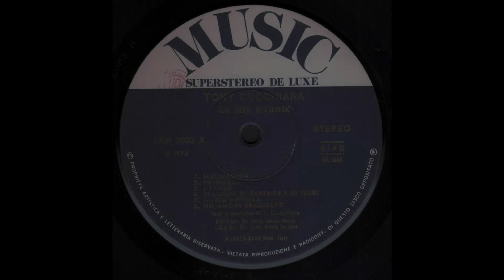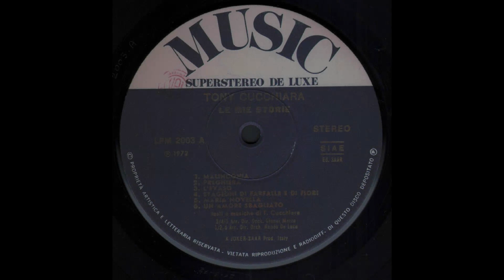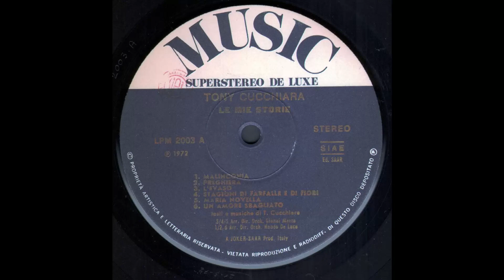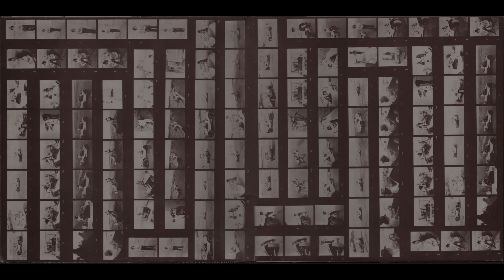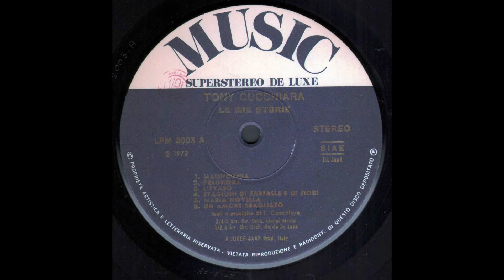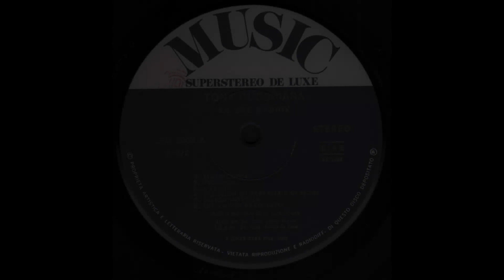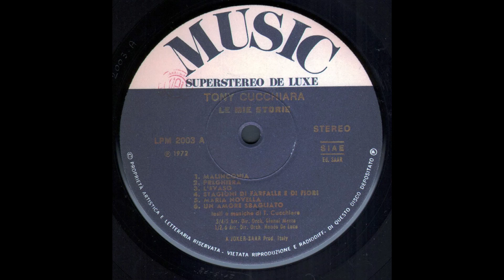- TONY CUCCHIARA - LE MIE STORIE - ( - MUSIC LPM 2003 – 1972 - ) – FULL ALBUM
Tony Cucchiara, pseudonimo di Salvatore Cucchiara (Agrigento, 30 ottobre 1937 – Roma, 2 maggio 2018), è stato un cantautore, attore e autore televisivo italiano.
Dopo aver studiato musica, nel 1955 inizia ad esibirsi in alcuni spettacoli goliardici; nel 1956 debutta alla radio, nella trasmissione La famiglia dell'anno, mentre l'anno dopo partecipa al varietà televisivo Voci e volti della fortuna, legato alla Lotteria di Capodanno.
Inizia ad incidere i primi 45 giri per la Vis Radio, etichetta napoletana.
Scritturato nel 1960 dalla Rai, si trasferisce a Milano, dove fa amicizia con un altro giovane siciliano emigrato, Pippo Baudo, e dove lavora con molte grandi orchestre come quelle di Piero Umiliani e di Pippo Barzizza, e dove ottiene un contratto discografico con la Sprint, casa satellite della Durium.
È ospite fisso nel 1961 del programma Il fico d'India, realizzato da Baudo insieme a Enzo Consoli.
Dopo alcune canzoni di scarso successo, come Lorelyn' e Lucienne, nel 1962 raggiunge la vasta popolarità con Annalisa, che diventa anche sigla della trasmissione televisiva Alta pressione (con la regia di Enzo Trapani).
Partecipa poi al Cantagiro 1962 nello stesso anno con Genoveffa, dopodiché partecipa alla colonna sonora del film L'amore difficile, scritta dal maestro Piero Umiliani con il brano Cantu d'amuri.
Forma poi un duo folk con la moglie, la cantante Nelly Fioramonti, incidendo due album con brani originali e qualche cover di canzoni americane: ad esempio vi è Dove andranno i nostri fiori, cover di Where have all the flowers gone di Pete Seeger (il testo italiano è di Daniele Pace) e Ma sto pagando, cover di There but for fortune di Phil Ochs.
Nel 1969 i due incideranno Il tempo dell'amore, sigla della trasmissione radiofonica Tony Cucchiara folk, condotta dal cantautore.
Continua comunque anche l'attività da solista, ed i suoi più grandi successi sono Se vuoi andare vai, che partecipa a Un disco per l'estate 1966, È l'amore, presentata nello stesso anno al Festival delle Rose 1966, Ciao arrivederci, cantata a Un disco per l'estate 1967 nel e Vola cuore mio, con cui partecipa a Un disco per l'estate 1971.
Nello stesso anno scrive la canzone Una casa piccola per Donatella Moretti, che la include nel suo album Storia di storie; partecipa poi al Festival di Sanremo 1972 con Preghiera e scrive due canzoni per Giuliana Valci, Cavaliere di latta e Come un vecchio amico.
L'anno successivo Cucchiara rimane vedovo, in quanto la moglie Nelly muore prematuramente dando alla luce il loro secondogenito.

- LE MIE STORIE – ( - MUSIC LPM 2003 – 1972 - ) –

Elenco tracce

A1 - Malinconia
A2 - Preghiera
A3 - L' Evaso
A4 - Stagioni Di Farfalle E Di Fiori
A5 - Maria Novella
A6 - Un Amore Sbagliato
B1 - Un Vestito Bianco
B2 - La Storia DI Marta
B3 - La Verità Porta Uno Scialle Nero
B4 - Padre Mio Vado Lontano
B5 - Ragazzo Mio